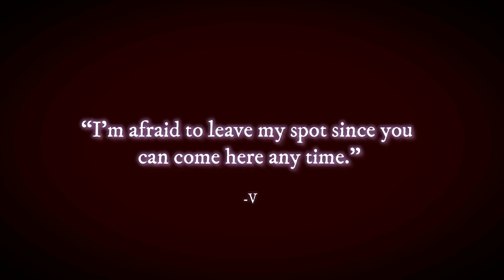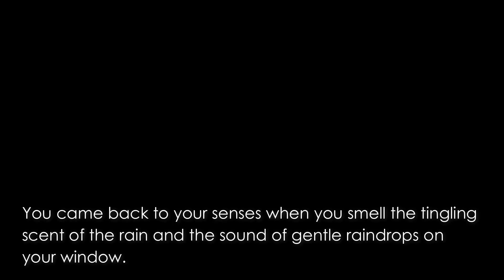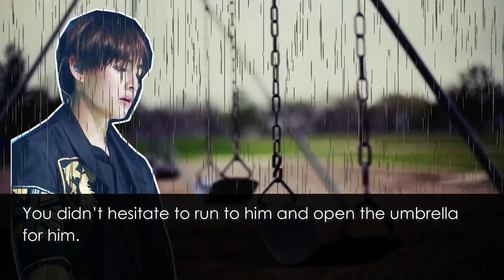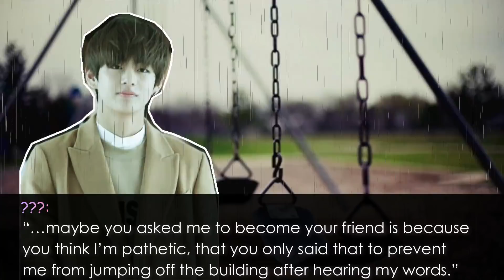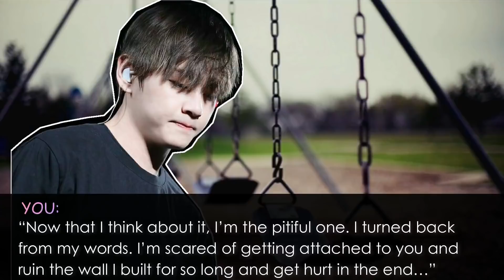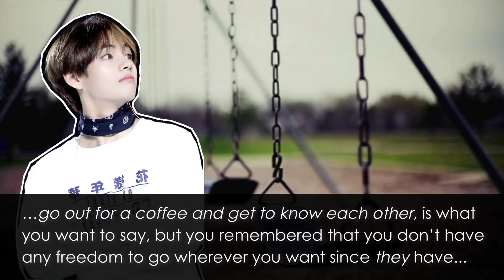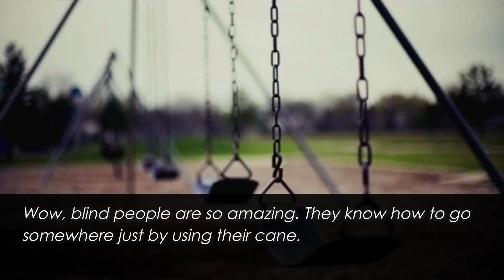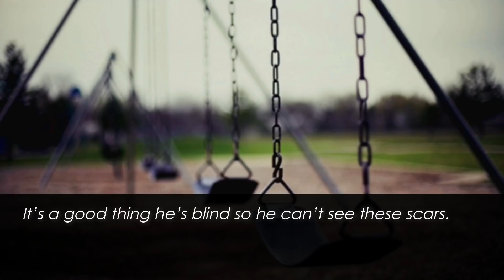[BTS V FF] Mystic Beauty Ch. 2 (1/2)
I'm officially back, yay! Part two to be upload soon~ I hope you enjoy this chapter ;)

| blind;Taehyung | assassin;Y/N | metion of suicide and blood |

Synopsis:
Ever since Y/N is young, she was trained to be an assassin and is always heavily punished by whatever she does. When she met a blind man who tried to commit suicide, she saved him for some unknown reason. And together, they decided to help each other and to become a worthy and better person.

Pictures:
Google
BTS FANPAGES

00:00 – 00:41 = (BTS) Blood Sweat and Tears Piano Cover
00:44 – 03:12 = (SISTAR) Lonely Piano Cover
03:50 – 06:20 = (BTS) Butterfly Piano Cover
06:26 – 09:47 = (BTS) Don’t Leave Me Piano Cover
10:07 – 13:06 = (I.O.I.) When the Cherry Blossoms Fade Piano Cover
13:20 – 16:57 = (SEVENTEEN Vocal Unit) Pinwheel Piano Cover
17:22 – 20:16 = (BTS) Euphoria Theme of LOVE YOURSELF 起 Wonder Piano Cover
20:23 – 20:38 = (BTS RM & V) 4 OCLOCK Karaoke
20:27 - 20:38 = (BTS RM & V) 4 OCLOCK Hidden Vocals

Credits:
DooPiano
Smyang Piano
Duên Duên
xSummerDreamz208x

ibighit - [MV] BTS(방탄소년단) _ Run

Edit and storylines are my works, any similarities are coincidental. And if you saw videos or stories that have the same plot, same everything without my permission. please let me know or report it to me. Thank you.